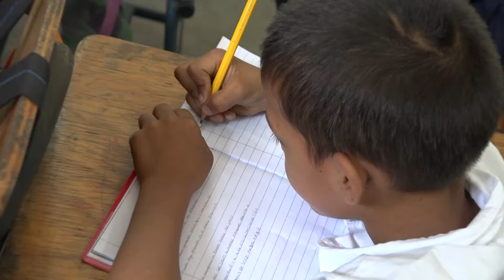Entrega de Cajas Pedagógicas en Escuelas Cinco Estrellas.